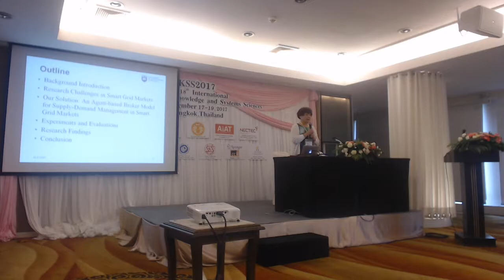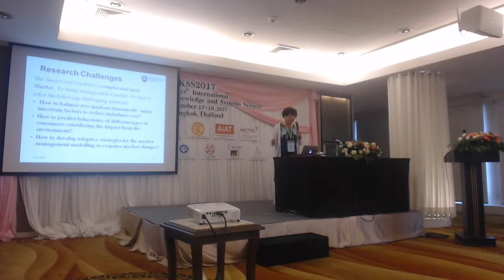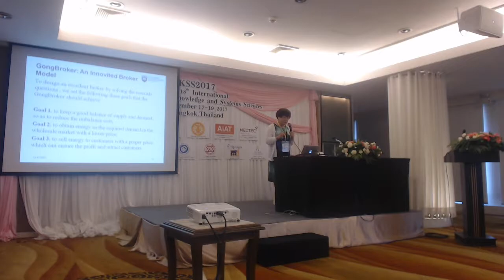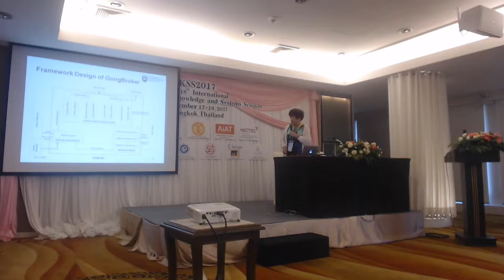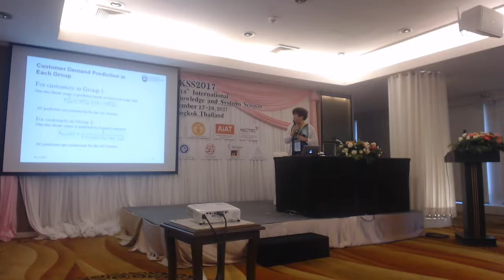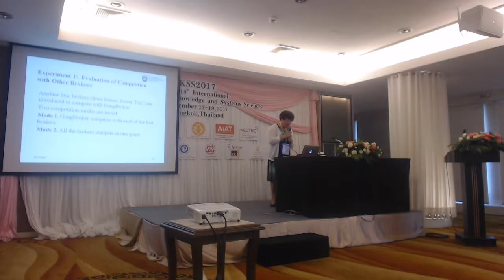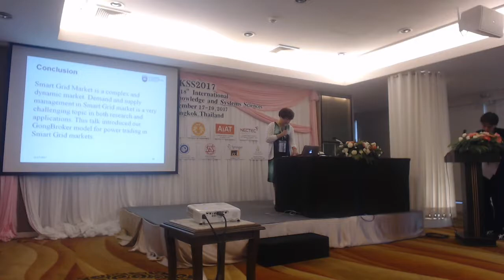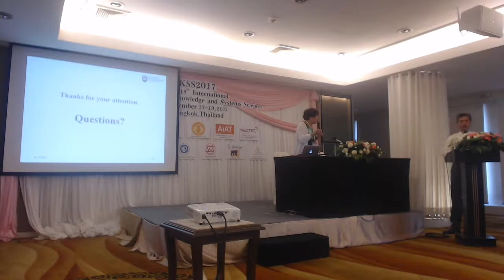Multi-agent Solutions for Supply-Demand Management in Smart Grid Markets : KSS2017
Invited Speakers: Minjie Zhang

Abstract

A smart grid market is a complex and dynamic market with various participators, including energy generators, general consumers, interruptible consumers, storage consumers, or even small renewable energy producers, such as solar systems and windmills. Moreover, different participators exhibit a variety of behaviours. For instance, the behaviours of solar and wind energy producers are closely related to the weather conditions, while some interruptible consumers can contribute extra energy to supply-demand balance. Besides, the large energy generators may produce variant quantities of energy from day to day. Due to the complexity and dynamics, it is of great challenge to manage supply-demand balance in the Smart Grid market

     Agent and multi-agent technologies offer potential solutions to the above challenge, by using the capabilities of intelligent modelling, management and group collaboration, in addition to the learning and self-organising abilities and autonomous decision making of individual agents. This talk will introduce our two new solutions in smart grid research, including (1) an agent-based broker model for power trading in smart grid markets; and (2) a load forecasting approach in smart grid market through customer behaviour learning.